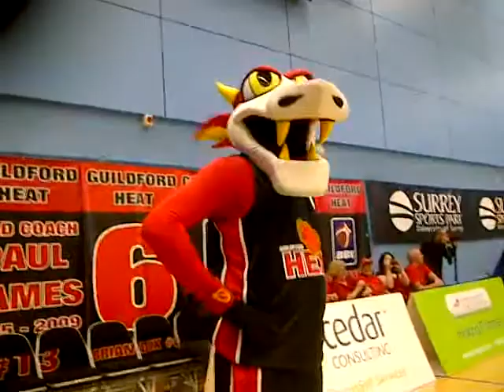Scorcher at Guildford Heat